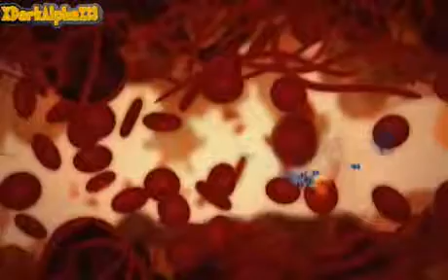Microbot Part 2